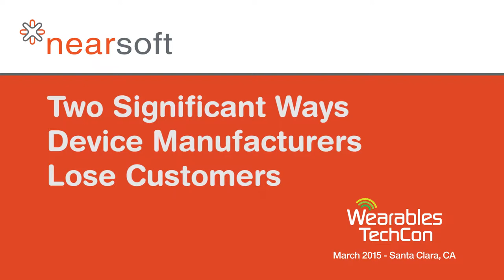Two Significant Ways Device Manufacturers Lose Customers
The traditional lifecycle of a consumer device starts with product excitement, purchase, use, and then the product is discarded. How long before it appears in the landfill dictates whether it's good or bad technology, explained Dr. John Feland, CEO for Argus Insights, in his presentation "Solving the Sock Drawer Problem: How are We Failing Wearables Consumers" at the WearablesTechCon 2015 in Santa Clara, California.

If you’re trying to get people to use your wearable device, you want your product to disrupt people’s lives as little as possible. Most device manufacturers forget that and set up a lot of barriers to adoption.

“If you do that badly in the wearables space people will reject it like a bad kidney,” said Feland. “You can't ask people to change behavior to fit the device. That's not the path to adoption.”

You have to spend a lot of time designing that first 15 minutes a person first opens the box. It’s often a case of not changing the product, but rather walking people through the process. Some manufacturers really screw this up. For example, Samsung shipped the Galaxy Tab without a USB cable solely to save some costs. Problem is the USB cable was critical for getting any information to or from the device.

“For many, their first fifteen minutes was spent repackaging and bringing the Galaxy Tab back to Best Buy,” said Feland.

“Engage the user right away in a narrative about what they want to do with the device and then give them the steps,” said Feland, “How do you show them how to use the device as to achieve those one or two key features that actually drive value in their life?”

For example, with a fitness band you want to quickly explain how do you charge it and how it’s used to count steps.

“How do you minimize the number of steps they have to go through to get that first awesome novel experience,” asked Feland.

On the other end of consumer experience is what Feland refers to as the “sock drawer problem,” or those devices that get shoved in a drawer and forgotten. The device manufacturer who was successful with initial use didn’t continually refresh that experience or set those habits of usage into the user.

We have a history of technologies that fall into the proverbial sock drawer, such as treadmills that turn into coat hangers, said Feland.

Wearables have not achieved the stickiness of the mobile phone. The problem is kind of disastrous for wearables. Manufacturers haven’t figured a way to keep their audience engaged for more than three months.

“Most people who are in the wearables business think they’re in the hardware business. They don’t realize they’re in the experience business or the content business. That’s the way we drive the stickiness,” said Feland. “The game can’t end. It has to be a marathon of Monopoly on steroids, because no one’s going to get Boardwalk until they die. For the companies that unpack that piece, the market is theirs.”